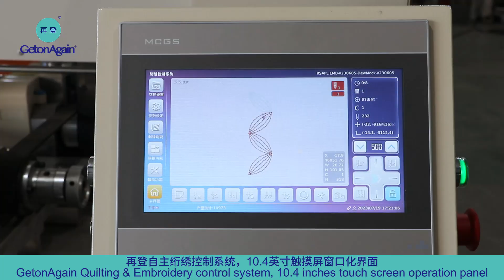GetonAgain Computerized Single Color Double Row Quilting and Embroidery Machine单色双排电脑绗绣机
GetonAgain Computerized Single-Color Double-Row Quilting and Embroidery Machine